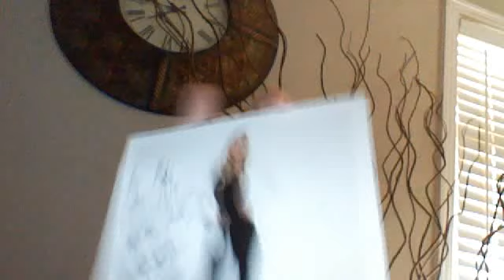March 2, 2011 TTM Success HOF MOJO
Check out my day 2 day success from HOFers, Basketball, Football, Baseball, and Celebs.

-Coach